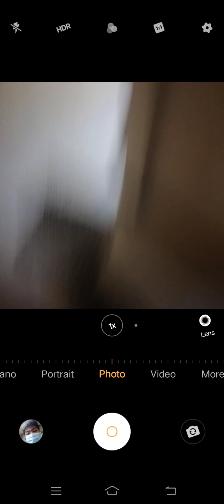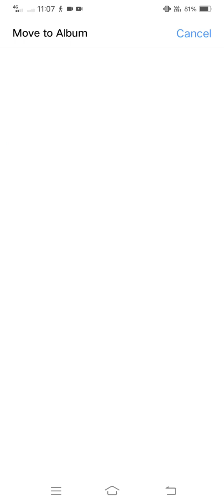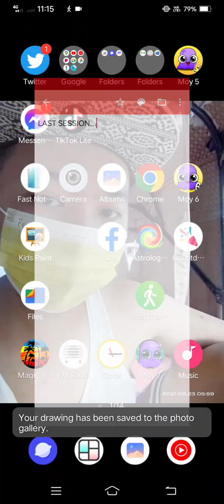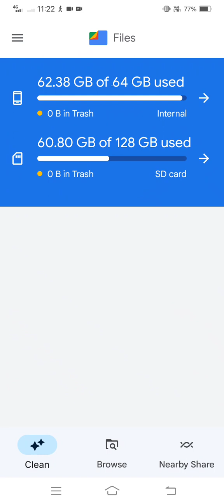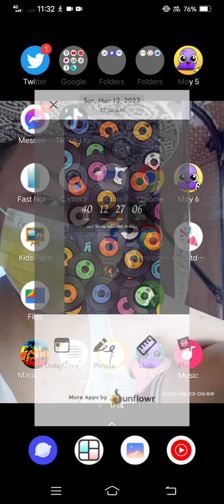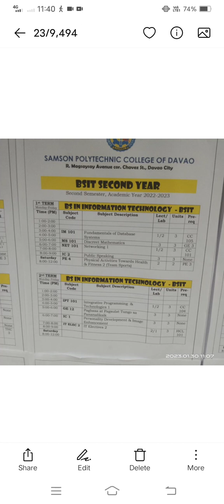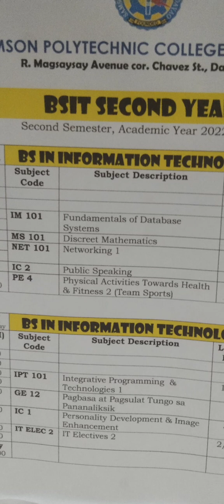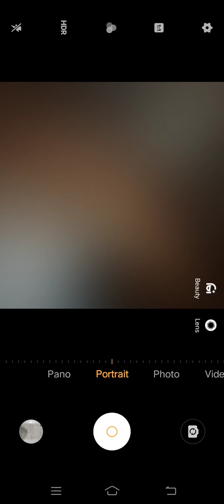Marvin Rey — Vlog with Mama Gie Gie — Vlog 14,360